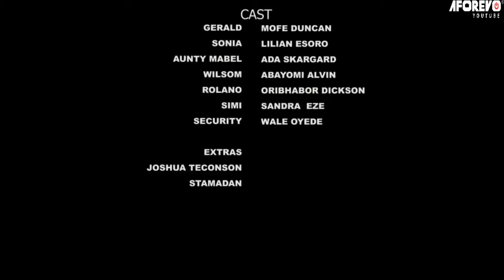MON MARI EN PROCÈS - MOFE DUNCAN - FILM ROMANTIQUE EXCLUSIF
Un film nigérian en français avec: Mofe Duncan, Lilian Esoro, Ada Skargard

I75LPWmprB